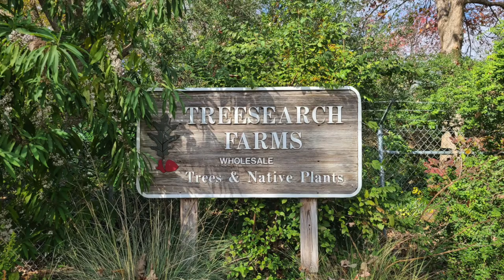Tree Search Farms History and Tour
Join Heidi Sheesley as she gives Urban Harvest a behind the scenes history lesson on Treesearch Farms, Inc. and an Orchard Tour.